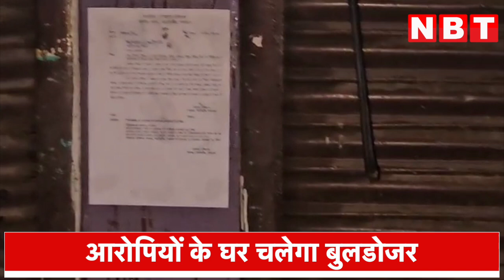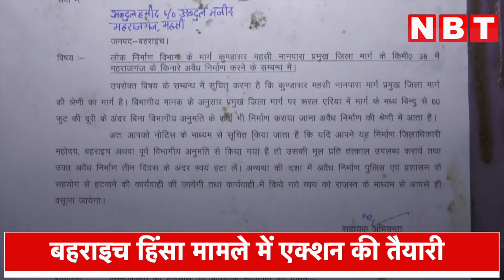Bahraich Case में आरोपियों के घर Bulldozer चलाएगी Yogi सरकार, घरों के बाहर लगा नोटिस | NBT UP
उत्तर प्रदेश के बहराइच में भीषण बवाल के बाद योगी सरकार एक्शन मोड में है.. हिंसा के बाद रामगोपाल मिश्रा की जान लेने के आरोपियों की गिरफ्तारी के बाद अब उनके अवैध कब्जों और घरों पर बुलडोजर चलाने की भी तैयारी कर ली गई है..लोक निर्माण विभाग ने शुक्रवार को अतिक्रमण हटाने को लेकर आरोपियों के घरों पर के बाहर नोटिस चस्पा कर दिया है.  नोटिस सिर्फ रामगोपाल मिश्रा की हत्या के मुख्य आरोपियों के घर नहीं बल्की एक दर्जन लोगों के घरों पर लगाई गई है. इसमें अतिक्रमणकारियों को तीन दिनों के भीतर अपने अतिक्रमण हटाने का निर्देश दिया गया है..साथ ही चेतावनी भी कि अगर नहीं हटाया गया तो उसपर चलेगा प्रशासन का बुलडोजर..